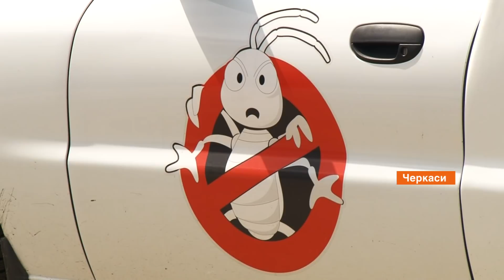В Черкассах нашествие черных тараканов: чем они опасны и откуда взялись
В Черкассах нашествия черных тараканов. Жители сразу нескольких многоэтажек жалуются на незваных гостей. Гигантские насекомые иногда до пяти сантиметров длиной.

На деревьях, детских площадках, в траве и щелях дома. Жители нескольких многоэтажек в Черкассах снимают черных тараканов. Ночные насекомые, говорят, буквально заполонили дворы, но хуже всего - через окна и трещины лезут в квартиры.